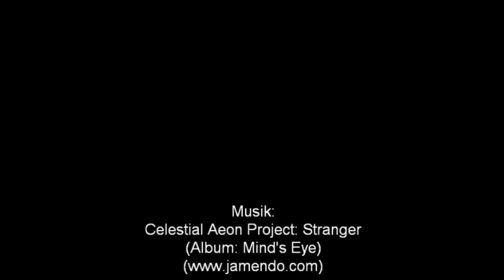Märklin Rundfahrt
Eine kleine Rundfahrt aus Lokführersicht auf einer noch im Vor-Rohbaustadium befindlichen Anlage.
Fortsetzung folgt